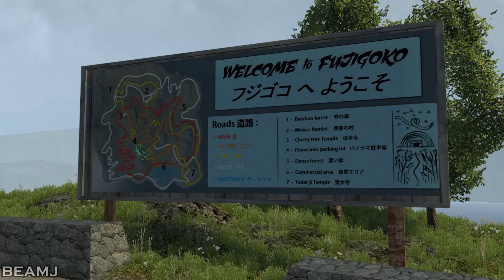Drifting in Fujigoko - BeamNG.drive (Cinematic video)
☯️ How to Support BEAMJ???

☯️GAME:
BeamNG.drive is a dynamic soft-body physics vehicle simulator capable of doing just about anything.

✅As I have more than 200 mods, I can't put them all...

✅PC specs:
GPU: Nvdia GeForce GTX 1070Ti
CPU: Intel(R) Core(TM) i7-4770K CPU @ 3.50GHz
Mem: 16GB de RAM
System: Microsoft Windows 10 Home

I recommend to watch the video in 1080p60 FPS for a better experience.